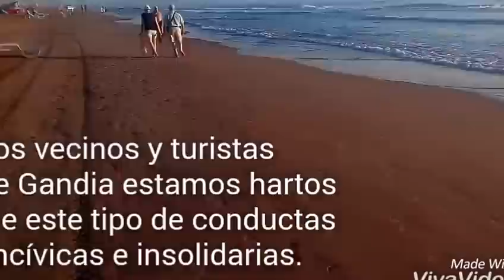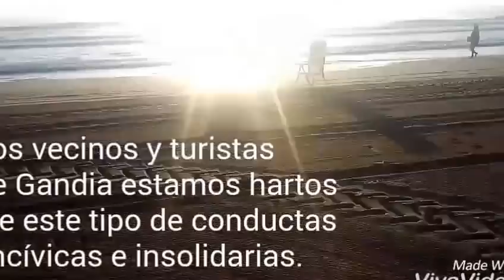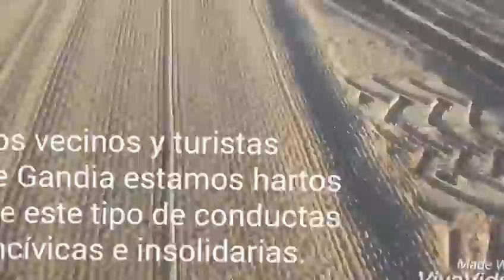Malditos sombrilleros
Los vecinos y turistas de Gandia estamos hartos de conductas incívicas e insolidarias que afectan a nuestros espacios públicos. La Playa es de todos y todas, y queda prohibido apropiarse de este espacio como si fuese la casa de uno mismo.